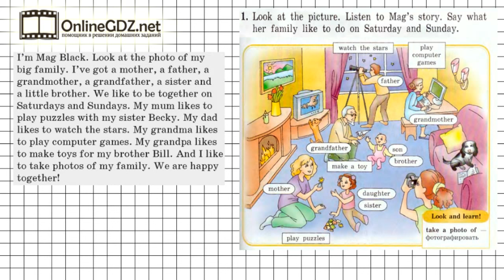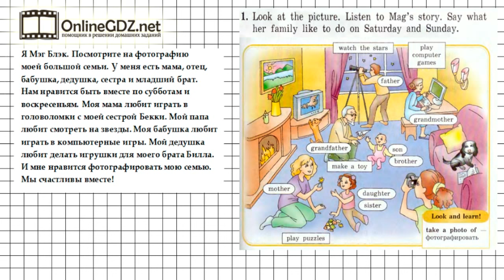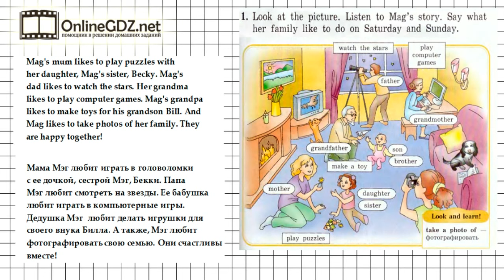Unit 5 Section 1 Задание №1 - Английский язык "Enjoy English" 4 класс (Биболетова)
В упражнении 1 (часть 5, раздел 1) Вы познакомитесь с новым лексическим материалом. Посмотрите наше видео, чтобы всё стало понятно.